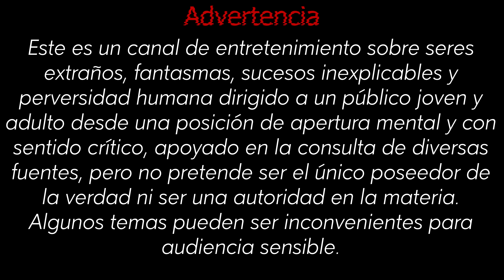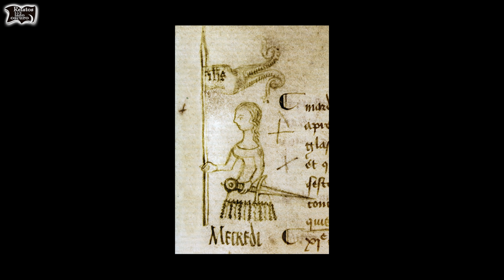Hadas, no son como las pintan | Relatos del lado oscuro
Relatos del lado oscuro no cuenta un cuento de hadas:  Solo que las hadas para nosotros son diferentes, aterradoras y no muy lindas.  Acompaña a José Ramón en este programa acerca de lo que realmente creemos, son las hadas.